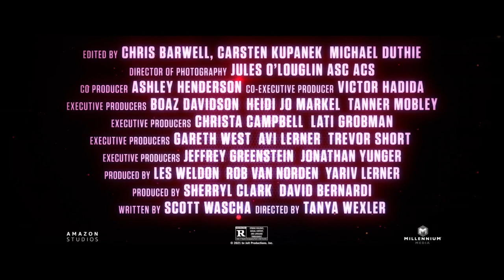JOLT Official Trailer Prime Video 1080p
LATEST MOVIE & SERIES TRAILERS!